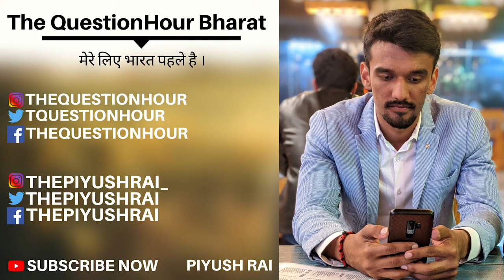Start Up India Programs and Ease of doing business is Useless until you Do this | Piyush Rai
Share your Situation about if you've faced any

जय हिंद वंदे मात्रं